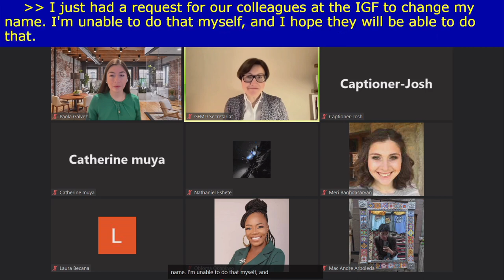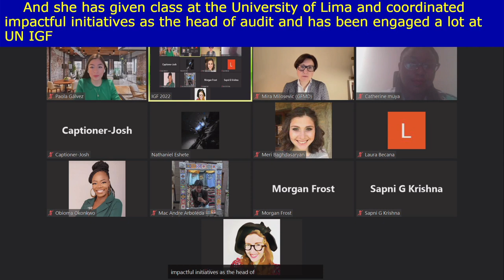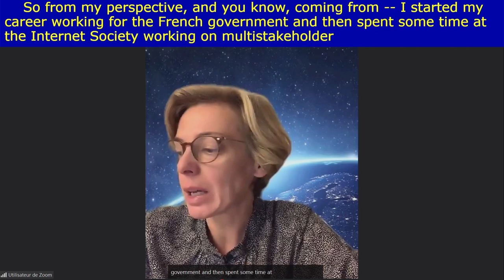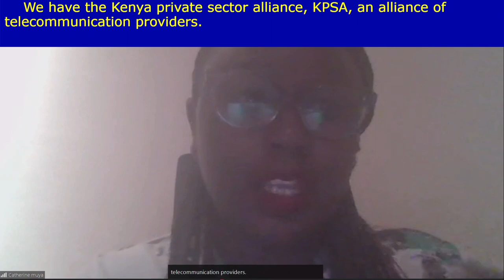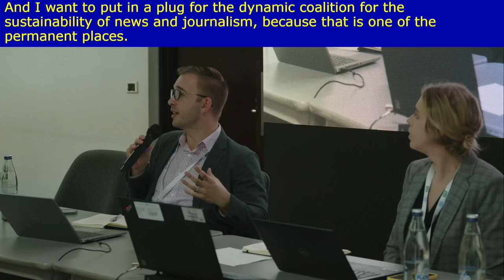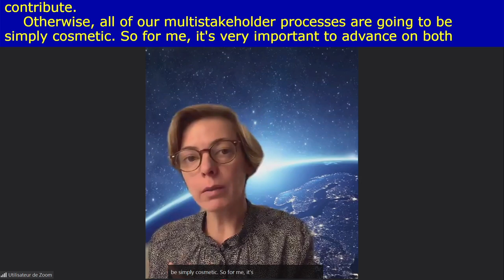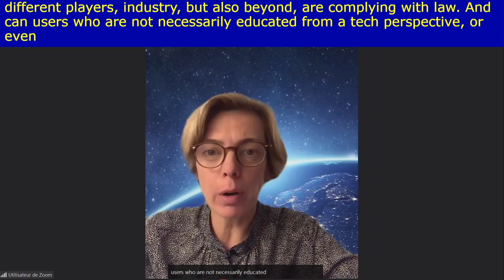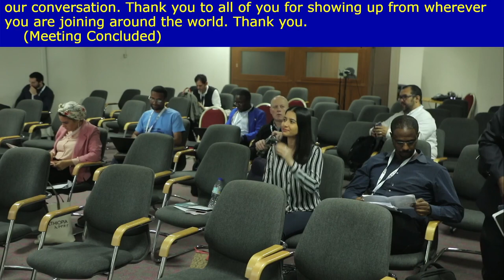IGF 2022 - Day 4 - Caucus Room 11 - Move Fast and Fix Policy Advocacy in an Era Of Rapid Change